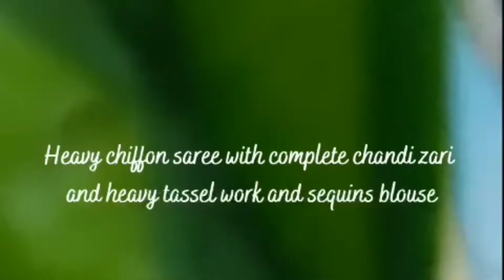soft shimmer shiffon with heavy sequncework blouse#trending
Original saree  shoot our own modelling

exclusive launch  soft chiffon georgette  Dual shade  - We get you what you look for pure  soft chiffon   with chandi zari all over
heavy pearl latkans
Sh
Price -1349+$ no less

Free set with all sarees

heavy  soft chiffon georgette with chandi concept  with heavy latkans in pearl and soft georgette blouse in 3mm sequins

Blouse – approx-1 meter with 3mm sequins

Dont compare our quality with others